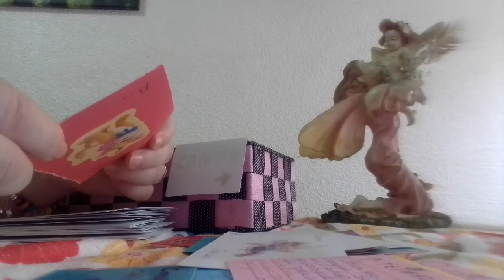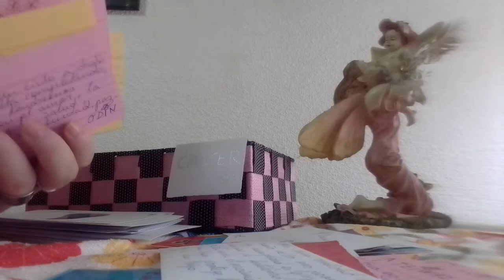CANCER MENSAJE EXPRESS#💌